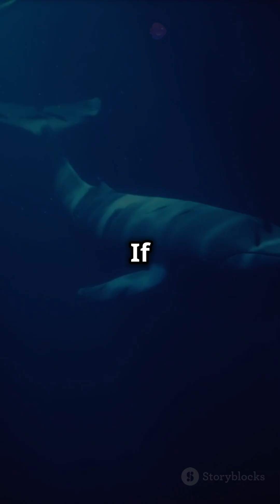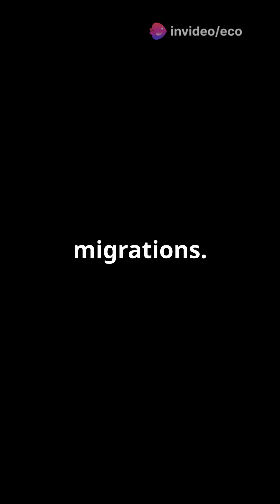Whales: Giants of the Ocean 🌊 Uncover Their Incredible World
Dive into the incredible world of whales! 🌊 🐋 Did you know that blue whales are the largest animals ever to exist, even bigger than dinosaurs? Or that humpback whales sing haunting songs that can be heard for miles underwater? Explore the fascinating lives of these gentle giants, their remarkable adaptations, social behaviors, and vital role in marine ecosystems. Join us to uncover the secrets of the ocean’s most awe-inspiring creatures! 🐳✨